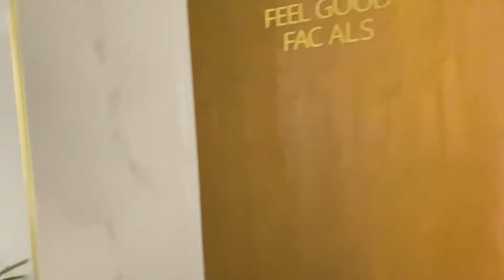SELF PAMPERING AT FAIZA’S 💅🏻| EID PREPARATIONS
I'm on Instagram as uncoverwithzeen. Install the app to follow my photos and videos.